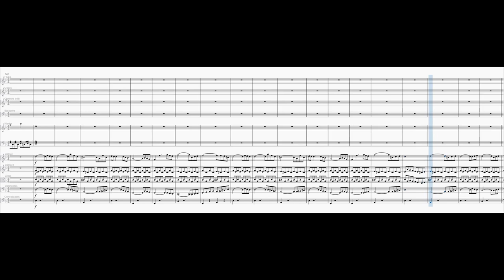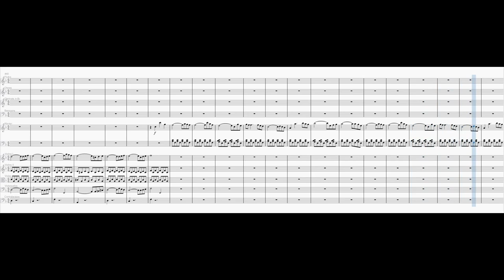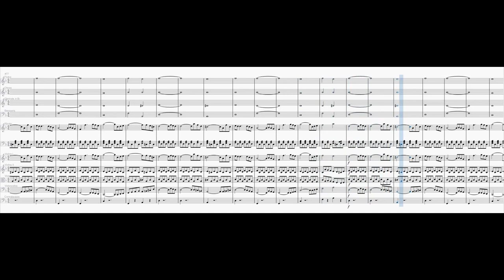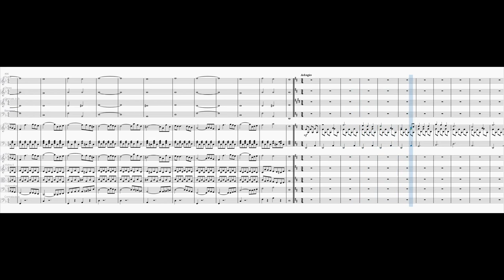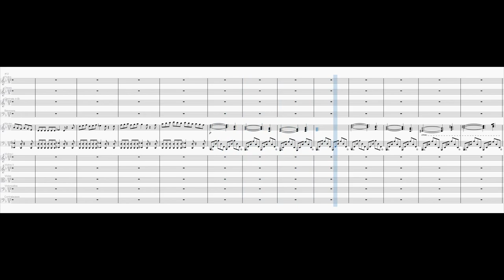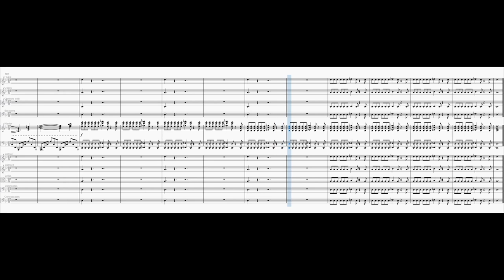Piano Concerto No. 4 in D minor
0:00 1. Allegretto
3:45 2. Adagio
7:06 3. Presto